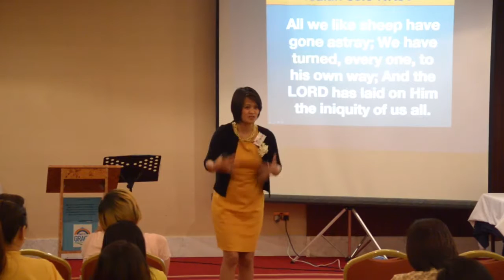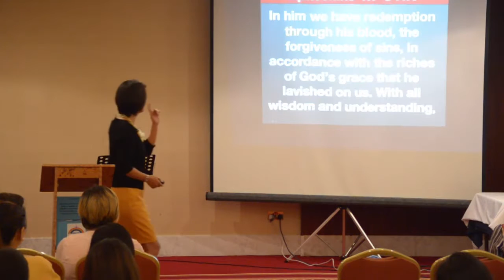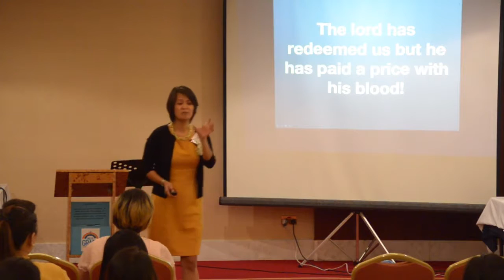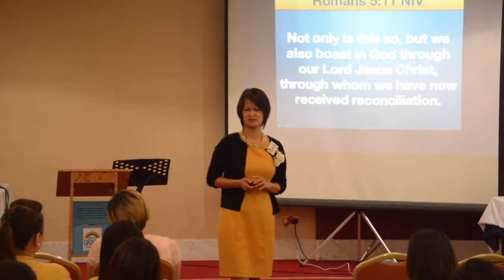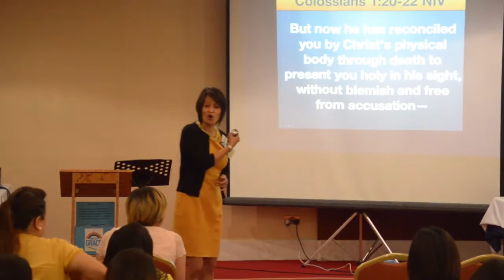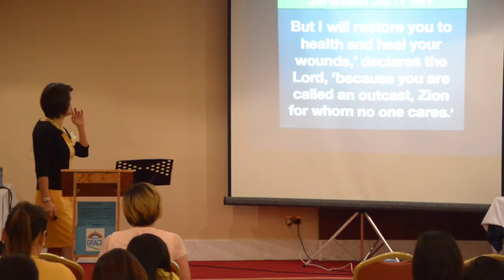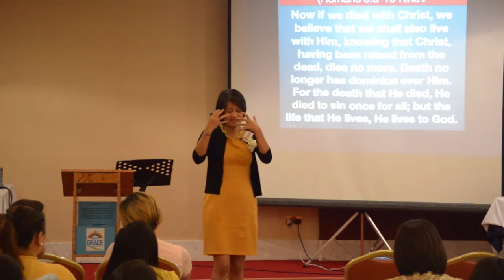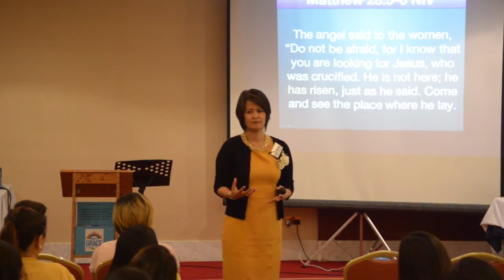Purpose & Process Of Resurrection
22 July 2016 - Crowne Plaza Deira